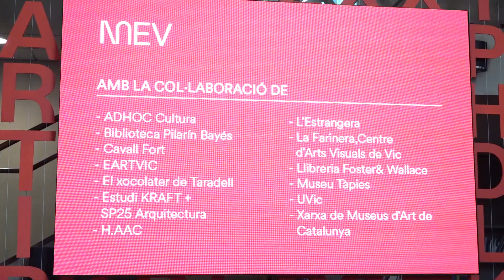Tàpies aterra al Museu Episcopal de Vic